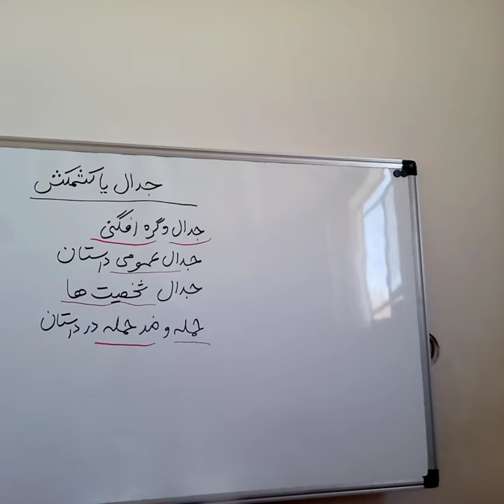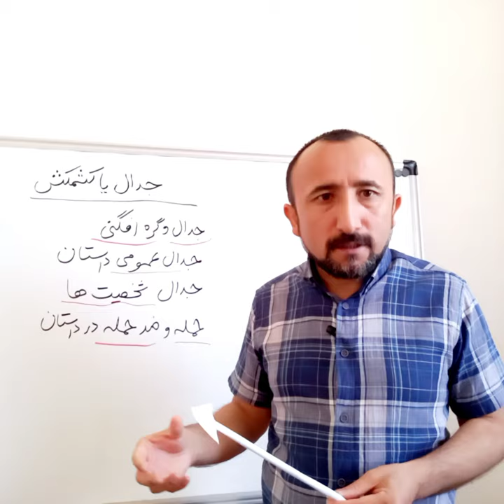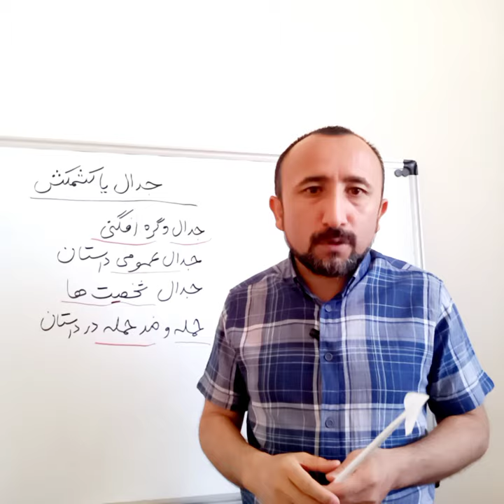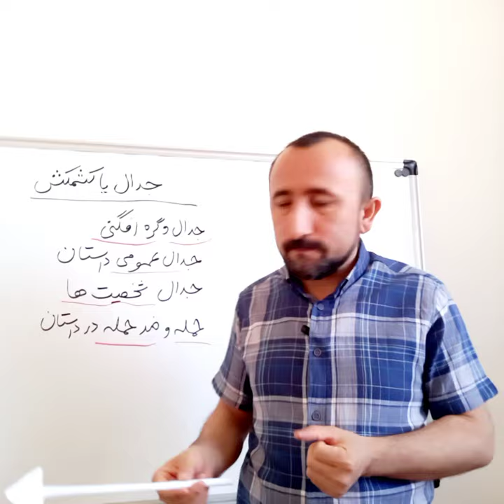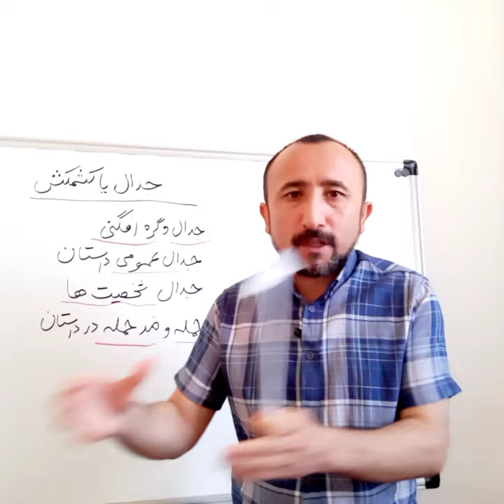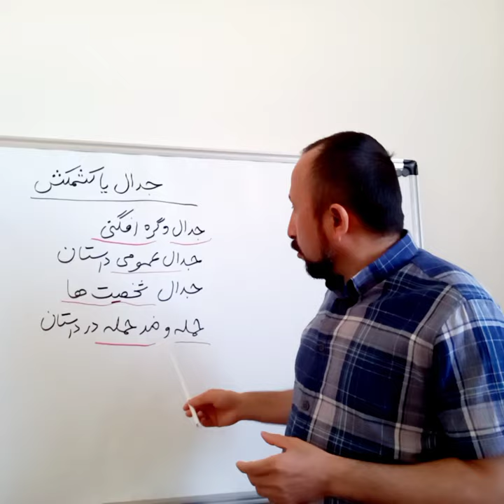۱۱- جدال در داستان